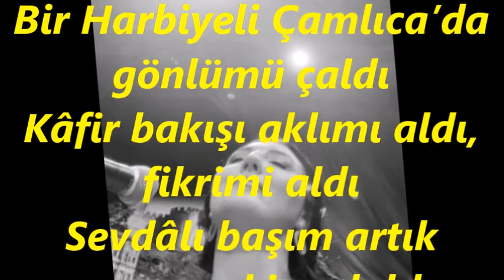Burcu GÖKTÜRK-Bir Harbiyeli Çamlıcada Gönlümü Çaldı (Ud Tak.Tunca YÜKSEL)(KÜRDİLİ HİCAZKÂR)R.G.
SOLİST:
*BURCU GÖKTÜRK*
VİDEOYU YAPAN
*RECEP GAYRETLİ*
BESTE:  YESARİ ASIM ARSOY
GÜFTE:  YESARİ ASIM ARSOY
USUL: SOFYAN
MAKAM:   KÜRDİLİ HİCAZKÂR
UD TAKSİMİ: TUNCA YÜKSEL
Bir Harbiyeli Çamlıca’da gönlümü çaldı
Kâfir bakışı aklımı aldı, fikrimi aldı
Sevdâlı başım artık onun zevkine daldı